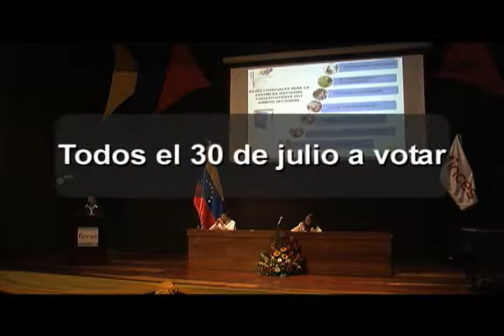IncesTv | Noticiero Constituyente Cap. 7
1) El Pdte. de la República Nicolás Maduro aseguró que con la Constituyente se logrará la seguridad nacional y la estabilidad económica
2) La rectora principal del CNE Socorro Hernandez destaco que el proceso electoral del 30 de Julio esta garantizado para su normal desarrollo